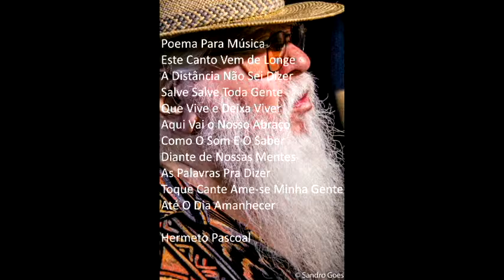Ana fasan Inauguração Areninha Hermeto Pascoal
Ana Clara Fasan na Inauguração da Areninha Hermeto Pascoal em Bangu Zona Oeste, mais música, arte,  dança,  poesia,  teatro e muitos shows.